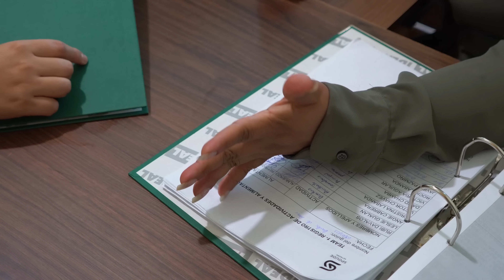Esta mujer enamora no hizo caso a su hija y mira cómo termino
El amor a primera vista si existe pero nunca te apresures a convivir con esa persona antes de conocer bien.

Esta mujer enamorada confió en este hombre reci3n aparecido y mira como le pago.